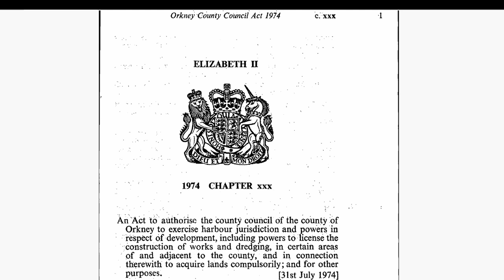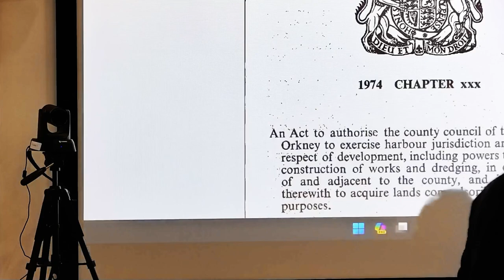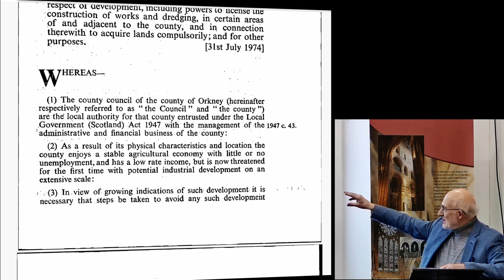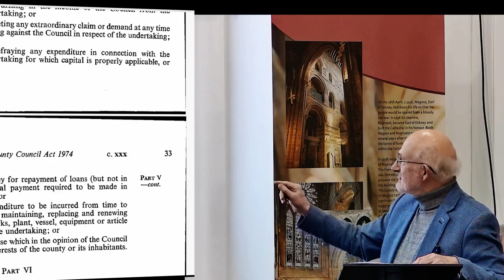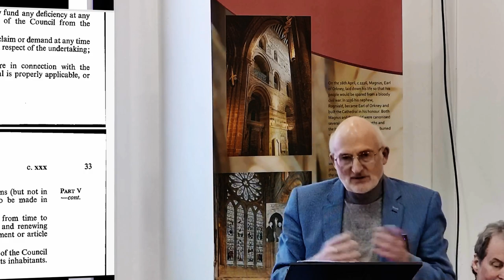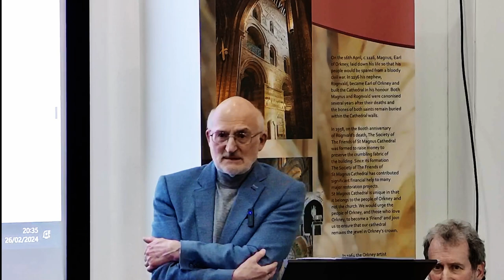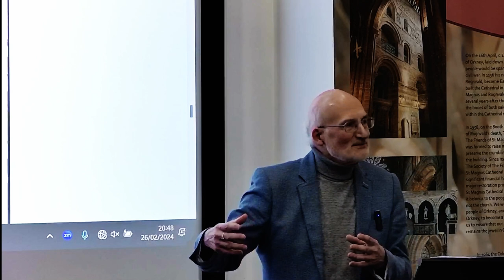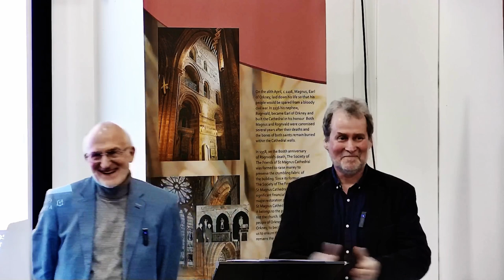50th Anniversary of the Orkney County Council Act: A Talk by Howie Firth, 26 February 2024.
50th Anniversary of the Orkney County Council Act: A Talk by Howie Firth.

2024 marks the 50th anniversary of the passing of the Orkney County Council Act which, along with its counterpart in Shetland, allowed the islands to control oil developments, and provided environmental protection and economic benefits which continue today.

Working in the local media in the late 1970s, Howie met the people behind the drawing up of this important and farsighted piece of legislation and heard about the thinking behind it. With Orkney on the cusp of major renewable energy developments both onshore and offshore, are there lessons to be learnt for today from the 1974 Act?

This was a well-attended, thought-provoking and enlightening talk. Introduction from Spencer Rosie, Chair of Orkney Heriatge Society.
The recording includes a Q&A with Howie Firth at the end of the talk.